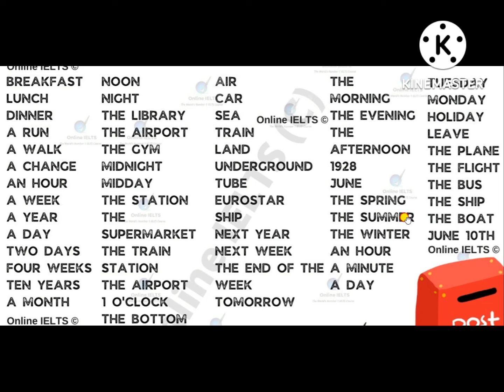IELTS BEST PREPOSITION TIPS & TRICKS EVER 👉 For/At/By/in/On 👈 | You Won't Believe | For Writing Task